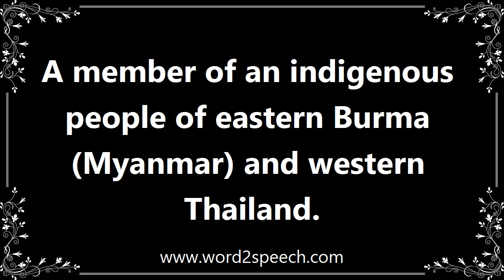Karen - Meaning and How To Pronounce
Title: karen

A member of an indigenous people of eastern Burma (Myanmar) and western Thailand.

Christabelle Naw, 14, is from one of Burma's ethnic tribes called the Karens.

How to pronounce karen
definition of karen
audio dictionary
How to say karen
What is the meaning of karen
Pronounce karen